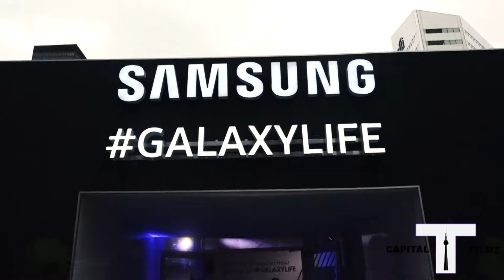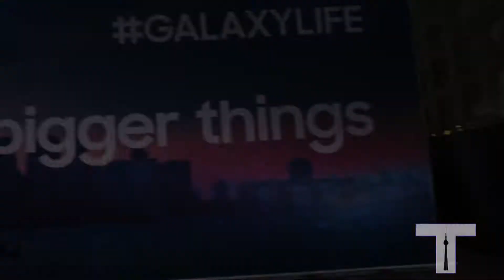Samsung GalaxyLife Event in Toronto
Beat:NAV Type Beat - "Off White" Ft. Drake | Free Type Beat I Rap/Trap Instrumental

Produced by Young Taylor

From September 1-14th 2017 Samsung is hosting a Galaxylife pop up event to push the latest Samsung products on Torontonians, the Samsung S8 and the GalaxyNote8 as well as demo its 360 HR camera and the Samsung VR gear that gives you the real life feel of riding a roller coaster.